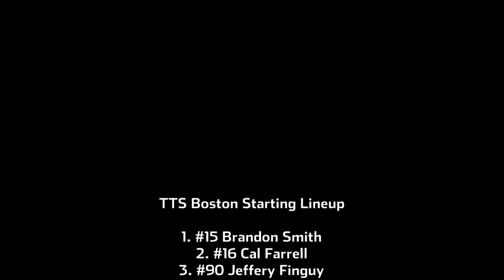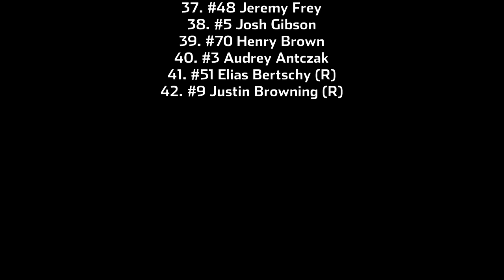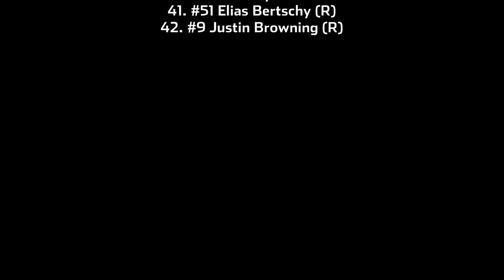2024 1-Up Turbo Truck Series - Race 9/20 - Boston International Speedway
A long break for the Truck Series ends tonight, with 60 laps around Boston to re-energize the drivers after a while away. Who can shake the rust off best and score a big win?